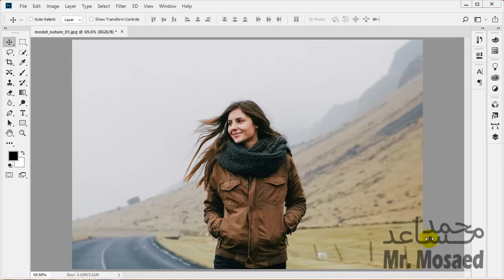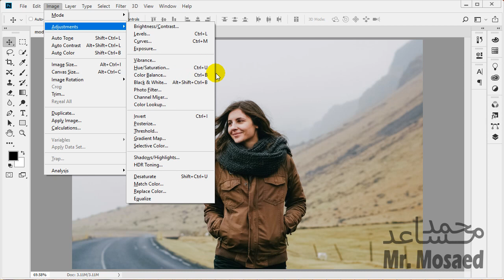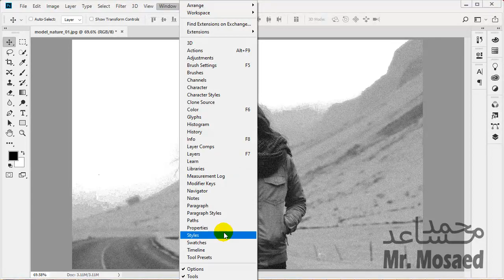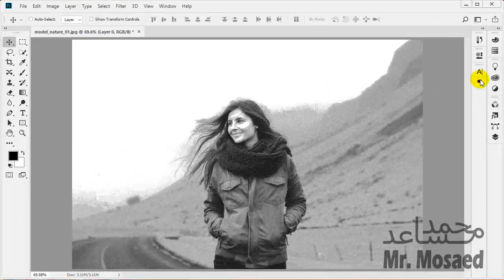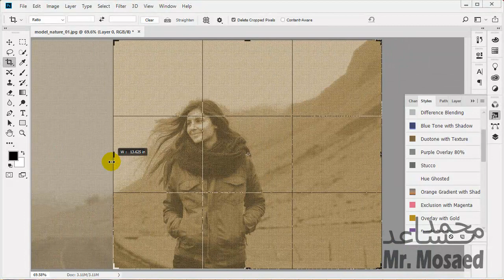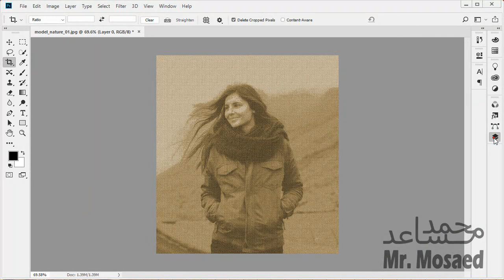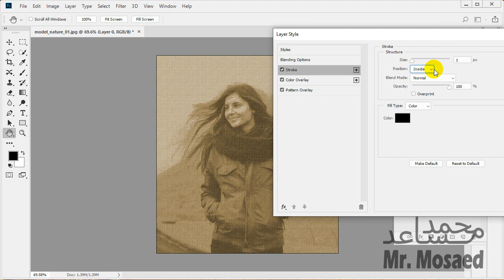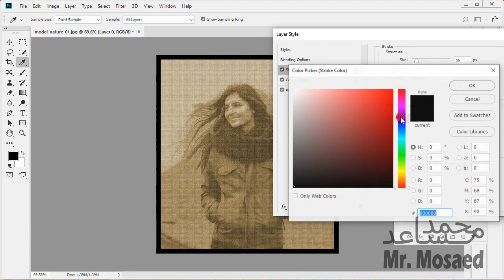Photoshop Turn your image to Vintage Cloth Print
حول صورتك إلى صورة قديمة مطبوعة على قماش